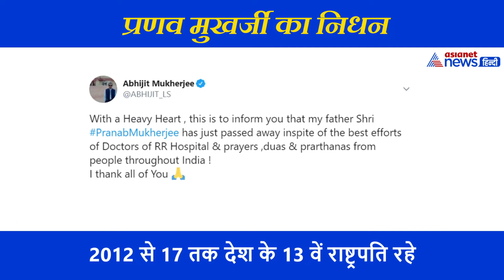Pranab Mukherjee का 84 साल की उम्र में निधन, राष्ट्रपति Ramnath Kovid ने ट्वीट कर कही ये बात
पूर्व राष्ट्रपति प्रणब मुखर्जी का सोमवार शाम निधन हो गया। उनके बेटे अभिजीत मुखर्जी ने ट्वीट कर यह जानकारी दी। आपको बता दें कि कई दिनों से उनकी स्थिति और बिगड़ती जा रही थी। प्रणव मुखर्जी वैंटिलेटर पर थे। 84 साल के प्रणब दा की 10 अगस्त को ब्रेन की सर्जरी हुई थी। डॉक्टरों ने सर्जरी कर ब्लड का क्लॉट हटाया था। वे कोरोना पॉजिटिव भी पाए गए थे। प्रणव मुखर्जी 2012 से 17 तक वे देश के 13 वें राष्ट्रपति बने।